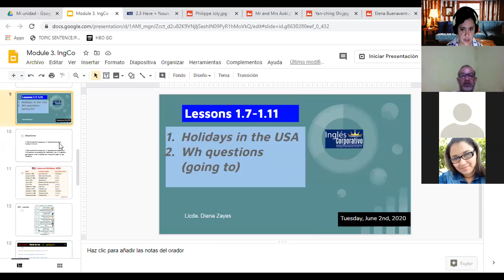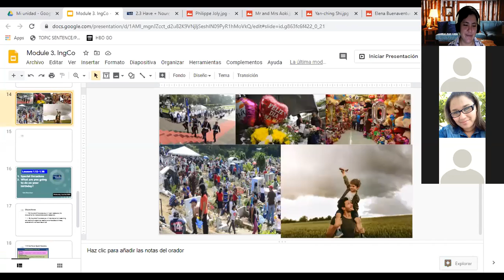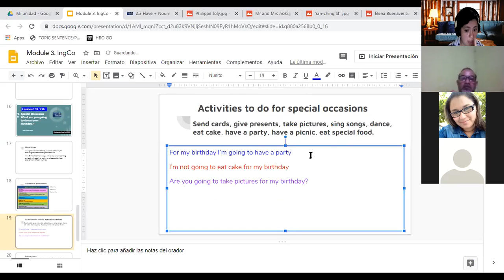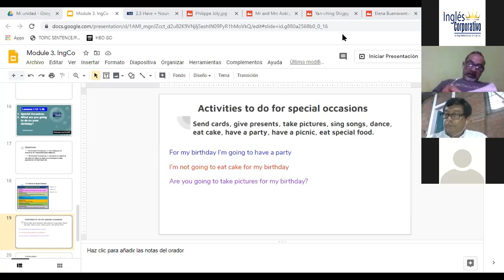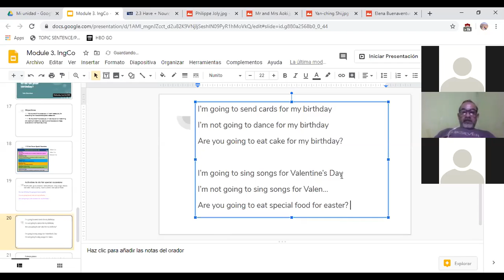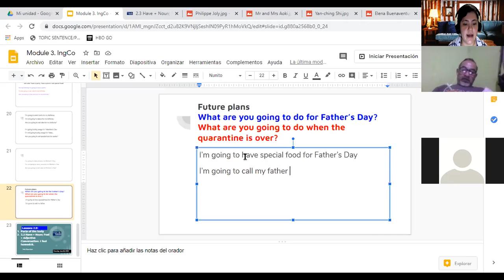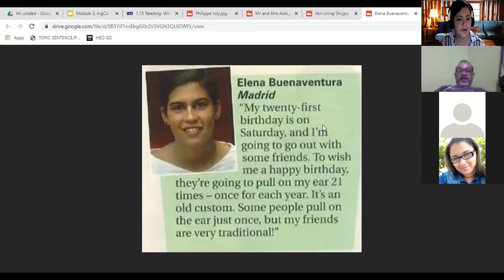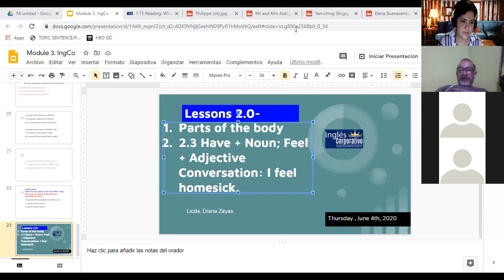Ingles Corporativo-Special Occasions